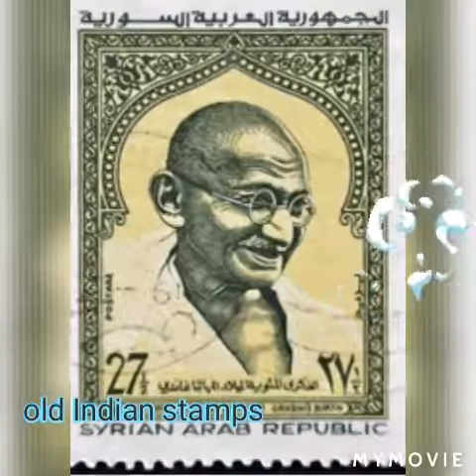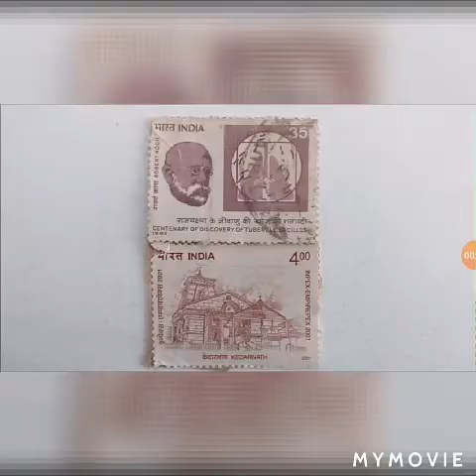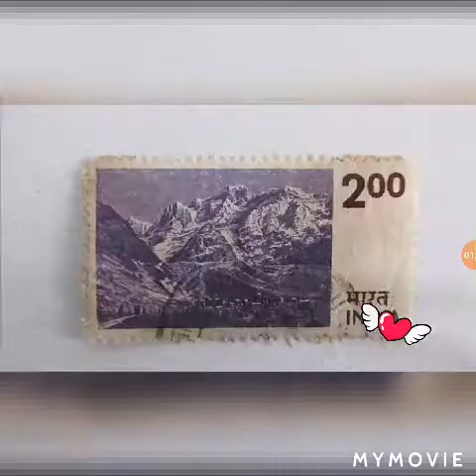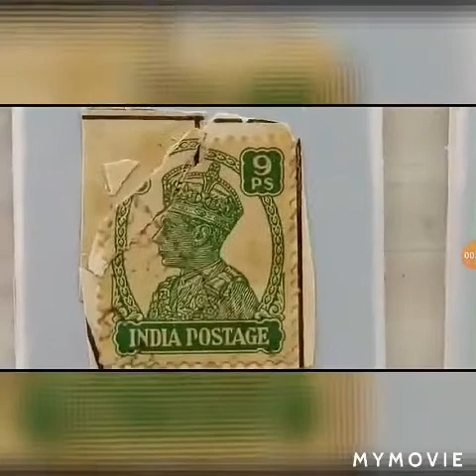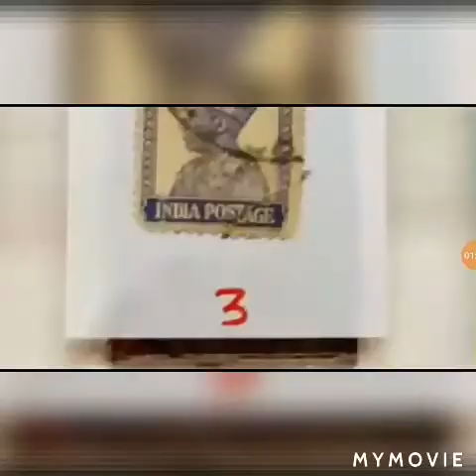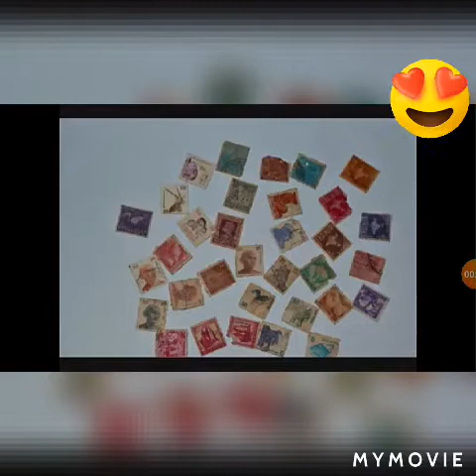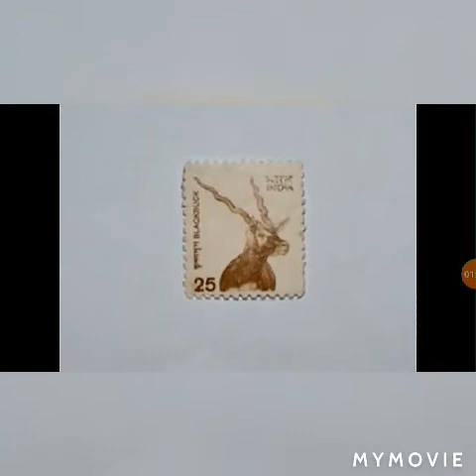Some Old Indian Stamps